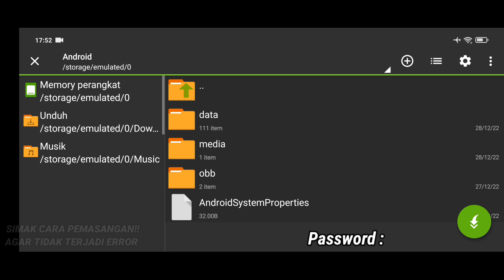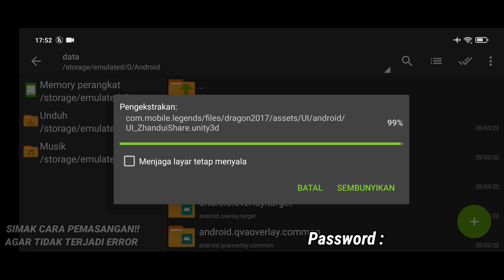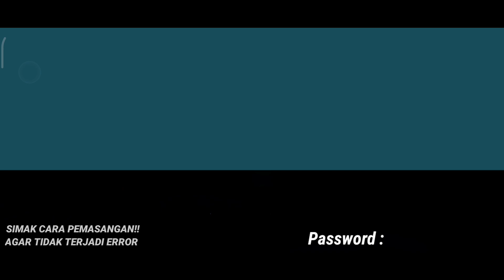Data ML Lite Full Event 600Mb Terbaru Patch Revamp | Cara Mengatasi Lag & Patah Patah